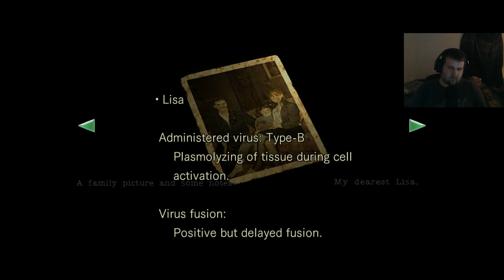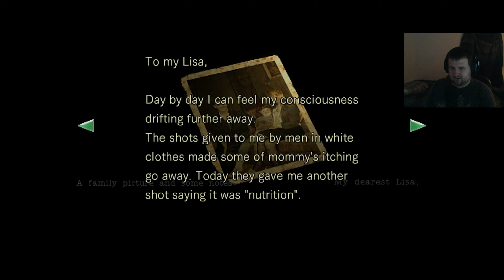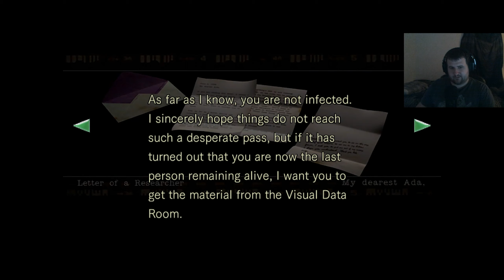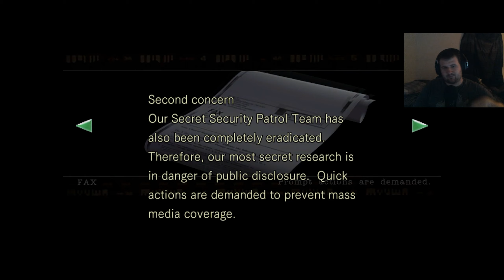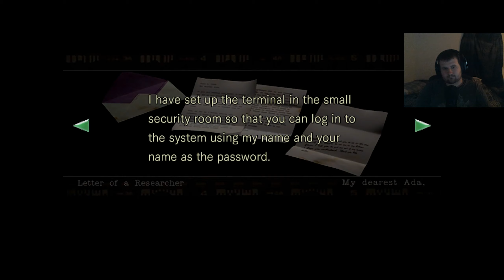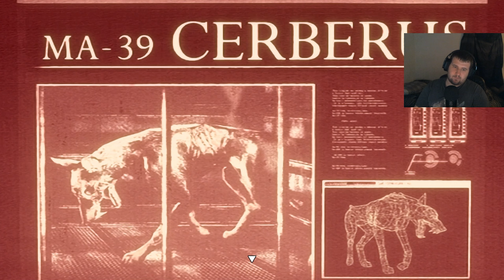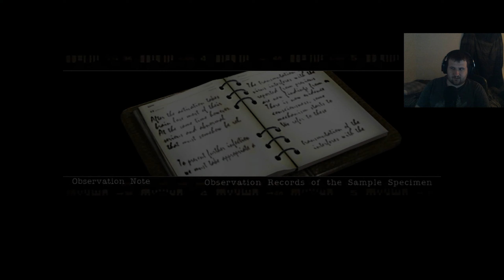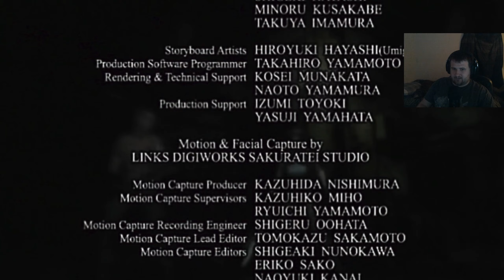Escape is Imminent | Resident Evil HD Remaster (#5)